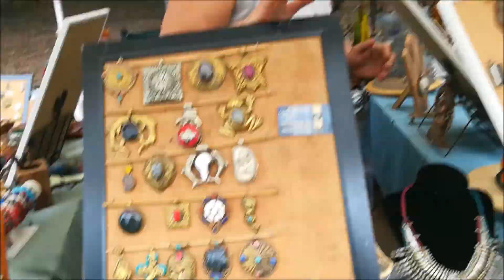Piedmont Park, Atlanta # Jazz Festival # Memorial Day, 2018